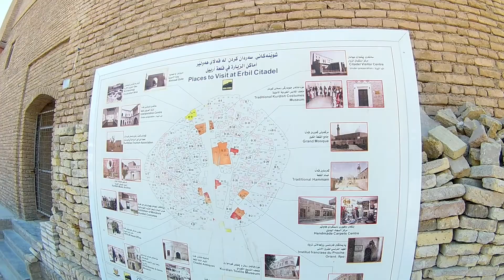IRAK | Erbil Kalesi ve Kayseri Çarşısı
Merhabalar ! Bir aralar Irak | Kürdistan' a gitmiştik. birçok video çekmiştim fakat bir türlü düzenleyip paylaşamamıştım. İşte karşınızda yıllar önce ki Irak,Erbil vloğum.